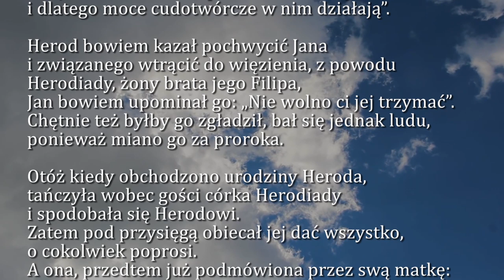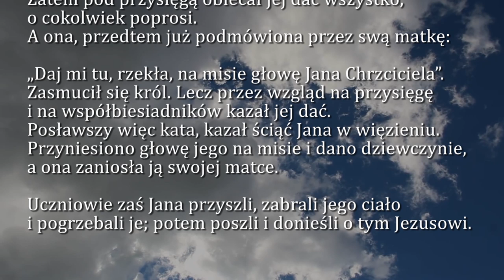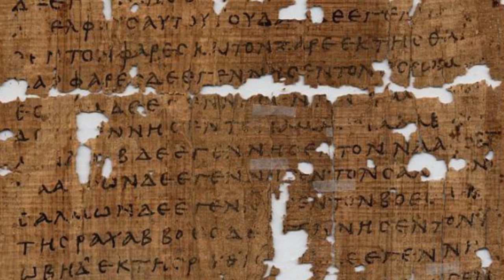Dobra Nowina na dziś | 3 sierpnia - Sobota, XVII tyg. zwykłego